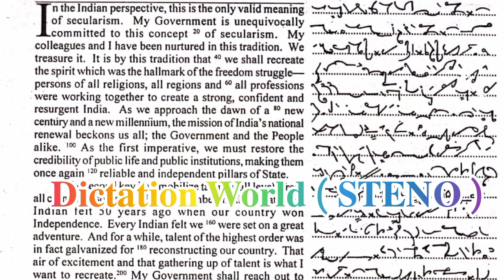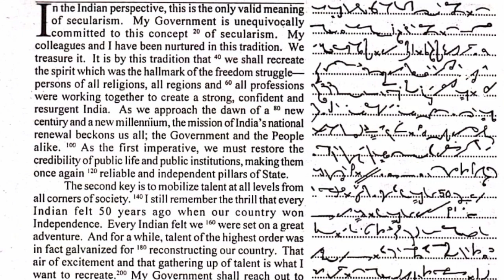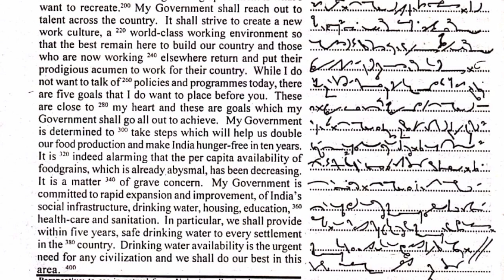Odisha High Court, District Court, OSSC STENOGRAPHER || Steno dictation 📝. Ex-4